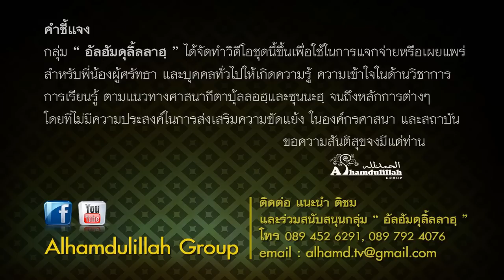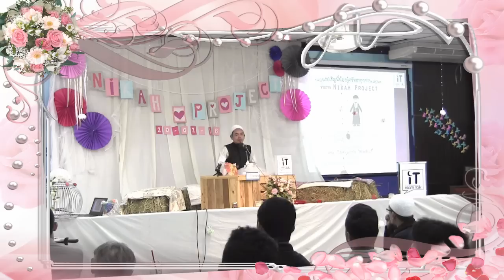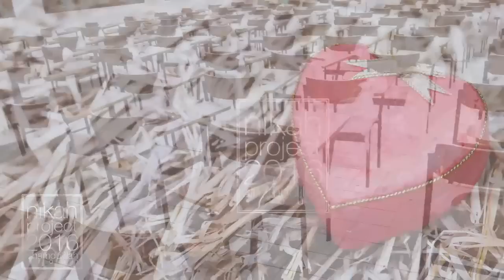AH 0310 Nikah Project เลือกคู่อย่างไรให้เจอรักแท้ โดย อ.บับลี อับดุลเราะห์มาน